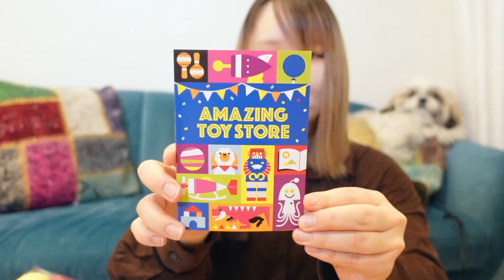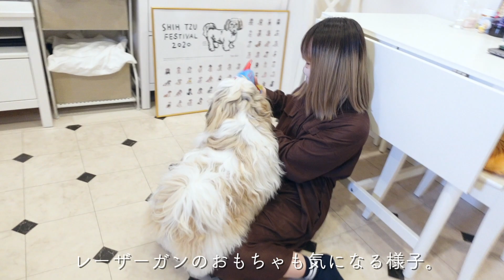【シーズー】よだれが止まらない？！食いつき抜群のおもちゃとおやつがミントくん宛にやって来た！【218日目】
あれからずーっと遊んで離しません！さすがDoggy Box！

【SNS】
●Twitter『シーズーのミント🌱』